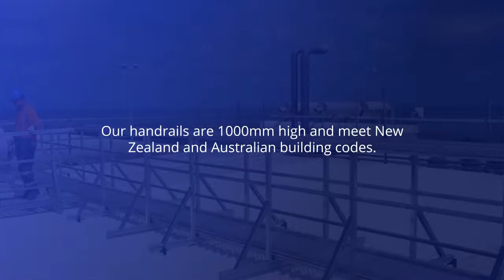MONKEY TOE® Handrail System | Adex Group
Adex Group has their very own manufacturing facility and which enables them to attend to every detail and specifically design and construct to your every requirement, they provide delivery to site and installation by our experienced installation team.